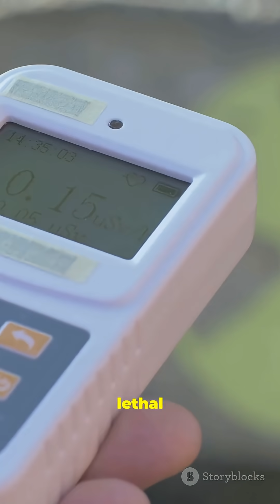The Demon Core: The Plutonium Ball That Killed Scientists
In 1945, scientists worked with a ball of plutonium nicknamed “The Demon Core.”
It looked harmless, but just touching it the wrong way caused deadly radiation bursts.
This chilling story shows how curiosity almost unleashed disaster.